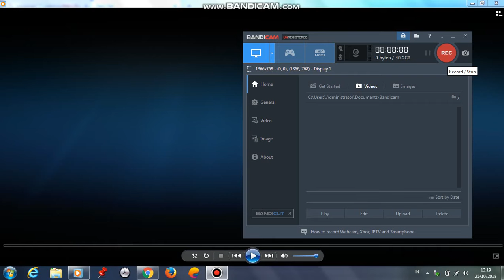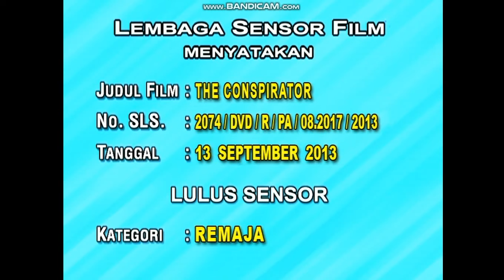Opening to The Conspirator 2013 DVD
1.Top Entertainment Logo
2.Snitch Trailer
3.The Master Trailer
4.Disc Info Screen
5.DVD Menu
6.Roadside Attractions Logo
7.The American Film Company Logo